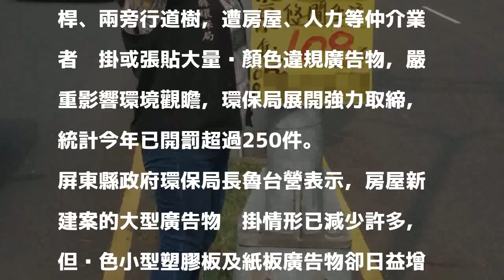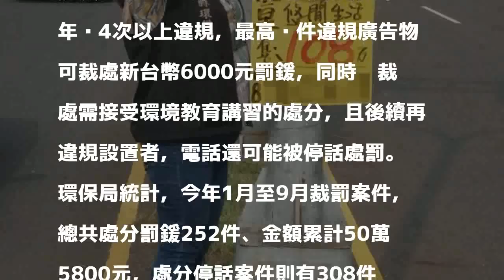強力取締違規廣告 屏縣今年已罰逾250件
〔記者羅欣貞／屏東報導〕近來屏東縣內主要道路的中央分隔島路燈，及交通號誌桿、兩旁行道樹，遭房屋、人力等仲介業者繫掛或張貼大量黃顏色違規廣告物，嚴重影響環境觀瞻，環保局展開強力取締，統計今年已開罰超過250件。

發表評論評論如下。